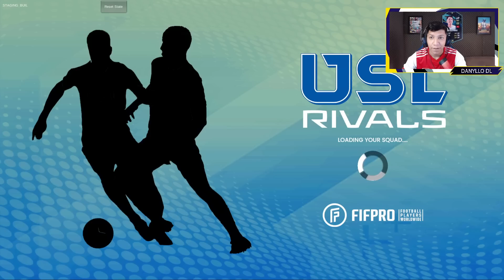LANÇOU! ULTIMATE SOCCER LEAGUE: RIVALS (ANDROID/ IOS) ACESSO ANTECIPADO BETA